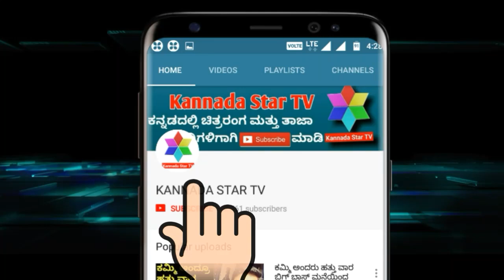ಅಕ್ಕ ಅನುಪಮಗೆ ಸಿಕ್ಕಿದೆ ಬಿಗ್ ಆಫರ್ !ಇಲ್ಲಿದೆ ನೋಡಿ ಫುಲ್ ಡೀಟೇಲ್ಸ್ | Anupama Gowda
ಈ ವಿಡಿಯೋಗೆ ಇಷ್ಟವಾದರೆ ಒಂದು ಲೈಕ್ ಮಾಡಿ ಹಾಗೂ ಮರೆಯದೇ ನಿಮ್ಮ ಅಭಿಪ್ರಾಯಗಳನ್ನು ಕಾಮೆಂಟ್ ಬಾಕ್ಸ್ ನಲ್ಲಿ ತಿಳಿಸಿ ಇದೇ ರೀತಿಯ ಬೇರೆ ಬೇರೆ ವಿಡಿಯೊಗಳಿಗೆ ನಮ್ಮ ಕನ್ನಡ ಸ್ಟಾರ್ ಟಿವಿ ಯೂಟ್ಯೂಬ್ ಚಾನೆಲ್ಗೆ ಮರೆಯದೆ ಸಬ್ಸ್ಕ್ರೈಬ್ ಮಾಡಿ